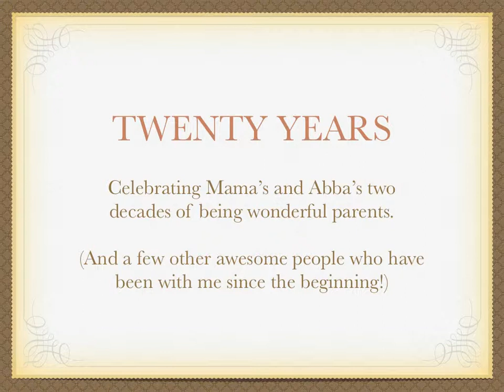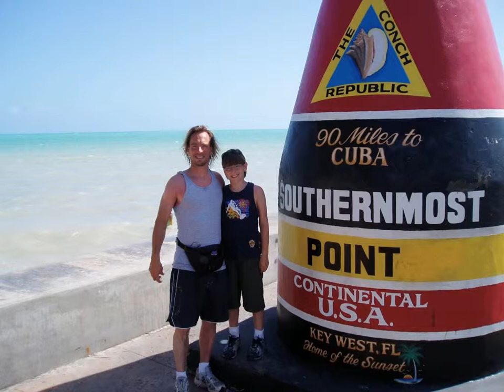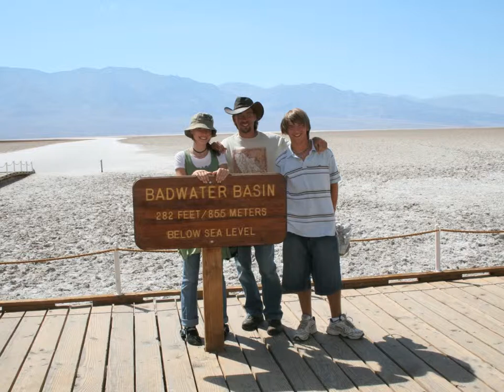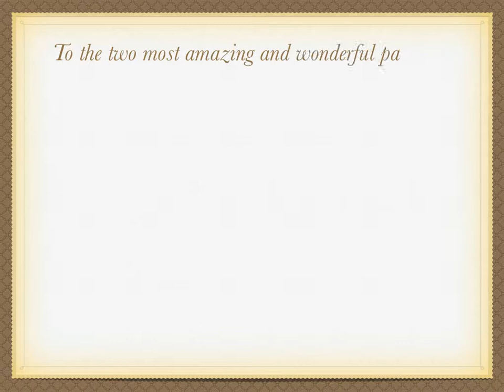20 Years of Parenting 1993-2013 :)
I made this slideshow to present on my 20th birthday on August 4th, 2013.   It's pretty cool to enter your third decade of life.  But it's even more awesomer (yes I'm using that word) because it means my parents have been parents for 20 years.   Words can't ever express my gratitude for all that they have done for me.  A few months before my birthday I decided to make this to thank my parents (as well as a few other relatives who have been with me from the beginning) for all of their love, guidance, and support over the years.   If you are family or friend and are not included in this, it is simply because I could not find any pictures of us in my digging through physical and digital archives of photos; believe me, I looked everywhere to try to find pictures with everyone but...alas.